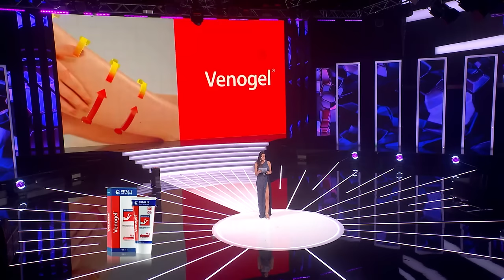Zvezde Granda - Cela emisija 09 - ZG 2023/24 - 18.11.2023.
10:05 ADELA SMAJLOVIĆ - POŽELI SREĆU DRUGIMA - Lepa Brena i Slatki Greh
🎵Muzika: Aleksandar Radulović Futa
📜Tekst: Marina Tucaković
🎹Aranžman: Kornelije Kovač
11:57 JOVANA STANKOVIĆ - MIKI MIĆO - Lepa Brena i Slatki Greh
🎵Muzika: Zoran Vasilić
📜Tekst: Zoran Vasilić
🎹Aranžman: Zoran Vasilić / Rade Pajić
13:50 ADELA SMAJLOVIĆ - IMAM PESMU DA VAM PEVAM - Lepa Brena i Slatki Greh
🎵Muzika: Radivoje Rade Krstić
📜Tekst: Zoran Matić
🎹Aranžman: Kornelije Kovač
24:59 DAVID OSMANOVIĆ - MASKENBAL - Adil
🎵Muzika: Azerbejdzanska narodna pesma
📜Tekst: Katarina Jovanić
🎹Aranžman: Marko Cvetković
27:18 BOBAN BOLE LAZIĆ - TRAŽIĆU LJUBAV NOVU - Predrag Živković Tozovac
🎵Muzika: Predrag Živković Tozovac
📜Tekst: Zlata Jovanović
🎹Aranžman: Predrag Živković Tozovac
29:17 DAVID OSMANOVIĆ - GDE STE SADA DRUGOVI - Šaban Šaulić
🎵Muzika: Bane Vasić
📜Tekst: Vladimir Mitrović
🎹Aranžman: Bane Vasić
31:21 BOBAN BOLE LAZIĆ - DAJTE VINA HOĆU LOM - Haris Džinović
🎵Muzika: Haris Džinović
📜Tekst: Haris Džinović
🎹Aranžman: Haris Džinović
43:46 MILICA KOSTADINOVIĆ - POSLEDNJI LET - Seka Aleksić
🎵Muzika: Dragan Brajović Braja
📜Tekst: Dragan Brajović Braja
🎹Aranžman: Dejan Abadić
45:52 VALENTINA CVETKOVIĆ - DOĐI ŠTO PRE - Vesna Zmijanac
🎵Muzika: Marica Ćajić
📜Tekst: Marica Ćajić
🎹Aranžman: Dragan Stojković Bosanac
47:58 MILICA KOSTADINOVIĆ - DA DA DA - Stoja
🎵Muzika: Steva Simeunović
📜Tekst: Steva Simeunović
🎹Aranžman: Goran Ratković Rale
50:13 VALENTINA CVETKOVIĆ - AJ VINO VINO - Zlata Petrović
🎵Muzika: Branislav Bane Vasić
📜Tekst: Miladin Bogosavljević
🎹Aranžman: Branislav Bane Vasić
1:08:22 NJEGOŠ TURKIĆ - PARIŠKE KAPIJE - Haris Džinović
🎵Muzika: Slavko Stefanović Slavkoni
📜Tekst: Vladimir Mitrović
🎹Aranžman: Slavko Stefanović Slavkoni
1:10:18 LAZAR ŽIVANOVIĆ - MOŽDA JE TO LJUBAV - Željko Joksimović
🎵Muzika: Željko Joksimović
📜Tekst: Fahrudin Pecikoza
🎹Aranžman: Željko Joksimović
1:12:34 NJEGOŠ TURKIĆ - S KIM SI ME NOĆAS VARALA - Nikola Rokvić
🎵Muzika: Bane Opačić
📜Tekst: Bane Opačić
🎹Aranžman: Dragan Kovačević Struja
1:14:40 LAZAR ŽIVANOVIĆ - LJULJAJ ME NEŽNO - Oliver Mandić
🎵Muzika: Oliver Mandić
📜Tekst: Marina Tucaković
🎹Aranžman: Oliver Mandić
1:27:33 ANA ĐOKIĆ - TAKO LAKO - Dženan Lončarević
🎵Muzika: Hari Varešanović
📜Tekst: Fahrudin Pecikoza
🎹Aranžman: Damir Arslanagić / Hari Varešanović
1:30:06 MARIJA ĆIRIĆ - POŽELI SREĆU DRUGIMA - Lepa Brena i Slatki Greh
📜Tekst: Marina Tucaković
🎹Aranžman: Kornelije Kovač
1:31:58 ANA ĐOKIĆ - LUČE - Milena Vučić
🎵Muzika: Željko Joksimović
📜Tekst: Dejan Ivanović
🎹Aranžman: Željko Joksimović
1:34:02 MARIJA ĆIRIĆ - DAM DAM DAM - Aleksandra Prijović
📜Tekst: Dejan Kostić
🎹Aranžman: Dejan Kostić
1:48:46 INEL NUKIĆ - ŠADRVANI - Šaban Šaulić
📜Tekst: Velibor Miljković
🎹Aranžman: Milorad Mića Nikolić
1:50:37 MIKI SEKULOVSKI - NAKON SVIH OVIH GODINA - Bijelo Dugme
🎵Muzika: Goran Bregović
📜Tekst: Goran Bregović
🎹Aranžman: Jovica Paden / Rajko Dujmić / Vlada Kalember
1:52:50 INEL NUKIĆ - ZBOG TEBE SAM VINO PIO - Šerif Konjević
🎵Muzika: Nazif Gljiva
📜Tekst: Nazif Gljiva
1:54:42 MIKI SEKULOVSKI - ALFA ROMEO GTA - Dado Topić
🎵Muzika: Alberto Krasnić
📜Tekst: Dado Topić
🎹Aranžman: Dado Topić
2:14:14 DIJANA KRNETA - OŽENIĆEŠ SE TI - Zana
🎵Muzika: Zoran D. Živanović
📜Tekst: Marina Tucaković
🎹Aranžman: Zoran D. Živanović
2:16:18 ĐULA DRINI - PROĐI SA MNOM ISPOD DUGE - Šemsa Suljaković
🎵Muzika: Miodrag M. Ilić
📜Tekst: Miodrag Radomirović
🎹Aranžman: Miodrag M. Ilić / Sava Bojić / Perica Zdravković
2:18:24 DIJANA KRNETA - POKER U DVOJE - Nataša Bekvalac
🎵Muzika: Aleksandar Kobac / Nemanja Popović
📜Tekst: Marina Tucaković
🎹Aranžman: Aleksandar Kobac
2:20:54 ĐULA DRINI - OSTAVLJENA - Ana Bekuta
🎵Muzika: Steva Simeunović
📜Tekst: Steva Simeunović
2:38:30 TILEN LOTRIĆ - NE MOGU DA TE NE VOLIM - Armin Muzaferija
🎵Muzika: Amil Lojo
📜Tekst: Amil Lojo
🎹Aranžman: Amil Lojo
2:40:20 GORAN DIMIĆ - BELA - Ivan Kurtić
🎵Muzika: Goran Ratković - Rale
📜Tekst: Radenko Mitrović
🎹Aranžman: Branislav Glušac
2:42:25 TILEN LOTRIĆ - GLAVO LUDA - Zdravko Čolić
🎵Muzika: Ranko Boban
📜Tekst: Duško Trifunović
🎹Aranžman: Kornelije Kovač / Laza Ristovski
2:44:15 GORAN DIMIĆ - BUZUKI - Zvonko Demirović
🎵Muzika: Zvonko Demirović
📜Tekst: Zvonko Demirović
🎹Aranžman: Zvonko Demirović